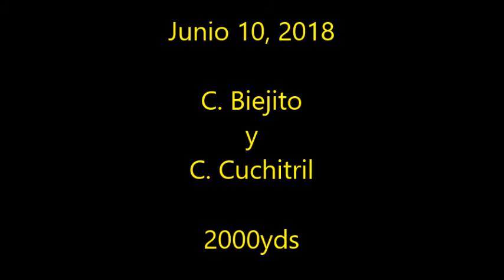2 C Biejito y C Cuchitril